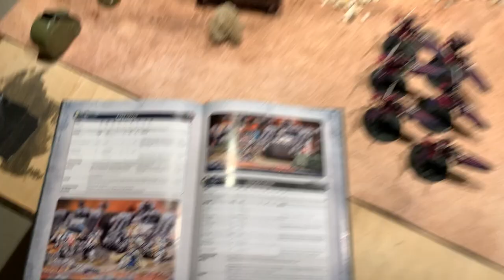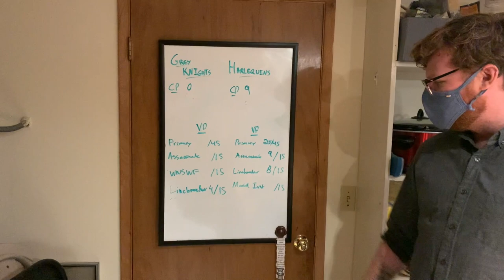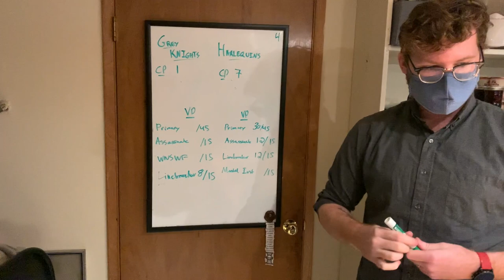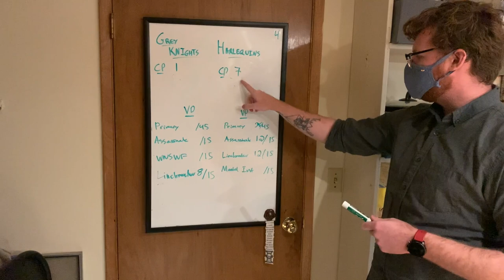Grey Knights vs Harlequins: A Warhammer 40,000 Battle Report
After a short hiatus, the Sons of Titan return to once again face down the Eldar servants of Cegorach! A 2500 point Onslaught mission from the Warhammer 40,000 matched play missions.

Harlequins List 00:53
Grey Knights List 06:22
Game Start 13:45
Wrap Up 01:45:46
LISTS

++GREY KNIGHTS++
(Made with Battle Forge)

Grey Knights Battalion Detachment ( 3CP - 2499PT )
 SUB-FACTION:
 HQ
  WARLORD: Brother-Captain (118)
   TRAITS: First to the Fray
   PSYCHIC POWERS: Armoured Resilience
   RELICS: Soul Glaive
   Grand Master in Nemesis Dreadknight (225) Heavy psycannon, Nemesis greatsword, Dreadknight teleporter
   PSYCHIC POWERS: Sanctuary
   Librarian (108) Storm bolter
   PSYCHIC POWERS: Empyean Domination , Ethereal Manipulation
   RELICS: Sanctic Shard
   STRATAGEMS: Armoury of Titan

 TROOPS
   Terminator Squad (190)
   4x Grey Knight Terminator
   1x Terminator Justicar
   PSYCHIC POWERS: Gate of Infinity
   Terminator Squad (190)
   4x Grey Knight Terminator
   1x Terminator Justicar
   Terminator Squad (205)
   4x Grey Knight Terminator
   1x Terminator Justicar: Nemesis Daemon hammer

 ELITES
   Apothecary (95) Nemesis Daemon hammer
   PSYCHIC POWERS: Inner Fire
   Paladin Ancient (103)
   PSYCHIC POWERS: Purge Soul
   RELICS: Banner of Refining Flame
   Paladin Squad (515)
   9x Paladin
   1x Paragon: Nemesis Daemon hammer
   PSYCHIC POWERS: Sanctuary
   Venerable Dreadnought (150) Heavy flamer

 FAST ATTACK
   Interceptor Squad (230)
   9x Interceptor
   1x Interceptor Justicar
   PSYCHIC POWERS: Vortex of Doom

 FLYER
   Stormhawk Interceptor (185) Skyhammer missile launcher

STRATAGEMS
  Armoury of Titan (1-3CP)

Total Command Points: 6/21
Reinforcement Points: 501
Total Points: 2499/3000

++HARLEQUINS++
(Made with BattleScribe)

Masque Form: The Soaring Spite: Serpent's Blood

+ Stratagems +

Enigmas of the Black Library (2 Relics) [-3CP]

+ HQ +

Shadowseer [6 PL, -1CP, 120pts]: 6: Player of the Twilight, Neuro Disruptor, Shield From Harm, Stratagem: Pivotal Role, The Shadowstone, Twilight Pathways, Veil of Illusion, Warlord, Webway Dance

Shadowseer [6 PL, 120pts]: Mirror of Minds, Neuro Disruptor, Shards of Light, Shield From Harm

Troupe Master [4 PL, 70pts]: Choreographer of War, Fusion Pistol, Harlequin's Blade, The Twilight Fang

+ Troops +

Troupe [5 PL, 113pts]
. Player: Fusion Pistol, Harlequin's Caress
. Player: Fusion Pistol, Harlequin's Blade

+ Elites +

Death Jester [3 PL, 50pts]: Death is not Enough

Solitaire [5 PL, 102pts]: Blitz, Cegorach's Rose

+ Fast Attack +

Skyweavers [15 PL, 330pts]
. 6x Skyweaver: Haywire Cannon, Zephyrglaive

+ Dedicated Transport +

Starweaver [4 PL, 80pts]